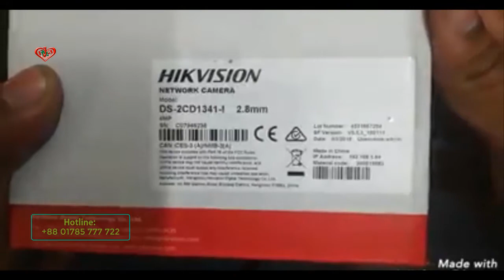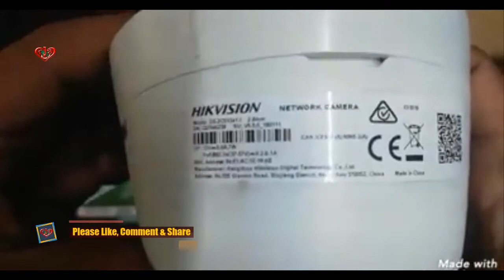HIKVISION IR TURRET Network Camera Model DS 2CD1341 I Available at Trimatrik Multimedia